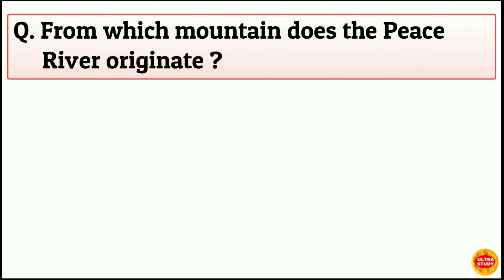Which is the longest river system in Canada ?